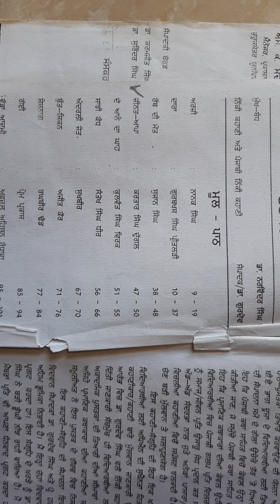B.A.3rd Sem Punjabi Elective syllabus 2021